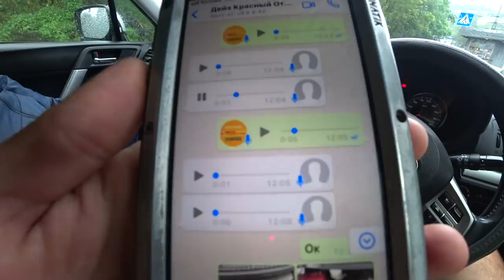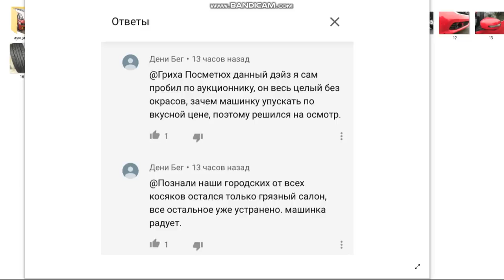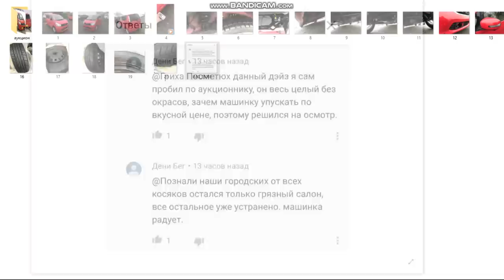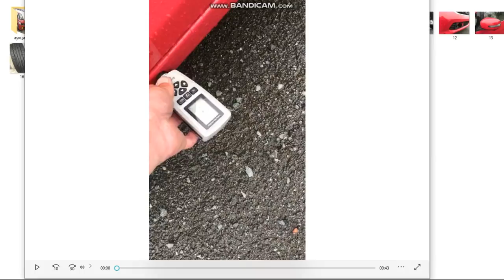Комментарии к отзыву об автоподборе на канале Иван Килин 125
Комментарии к отзыву об автоподборе на канале Иван Килин 125. Как все было!

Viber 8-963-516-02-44